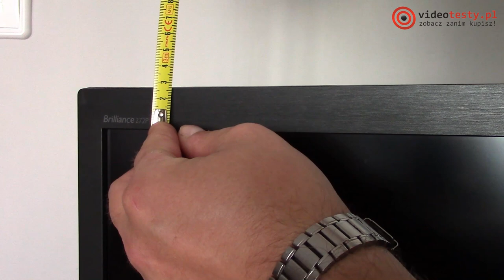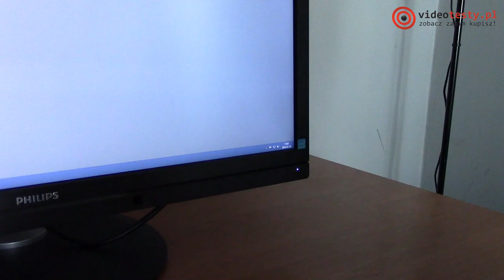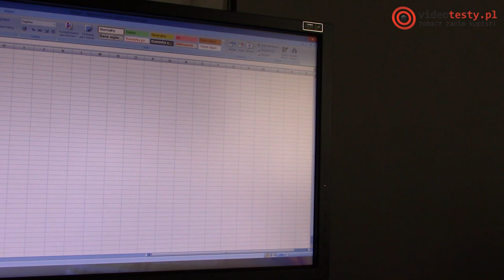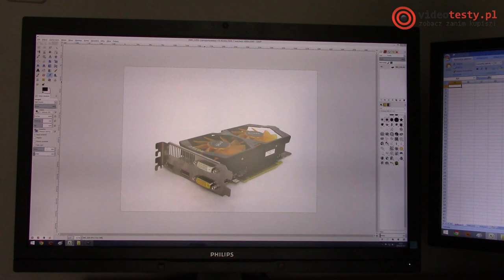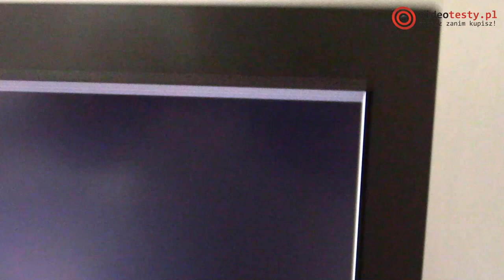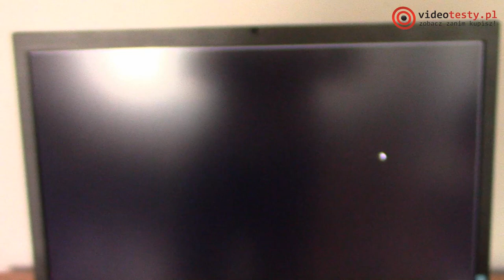Philips 272P4 Test monitora o rozdzielczosci Quad HD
Monitory dla graczy już od 441 zł. Sprawdź sam ►

Redakcja Portalu
VideoTesty.pl